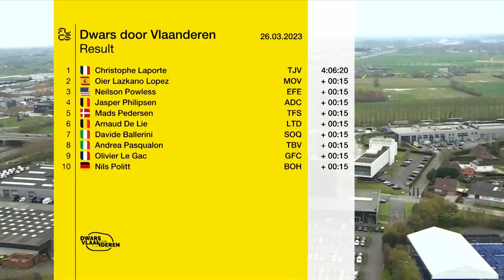Late Attack From The Breakaway! | Dwars Door Vlaanderen 2023 Highlights - Men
Falling just four days before the Tour of Flanders, Dwars door Vlaanderen offers the Classics specialists one final dress rehearsal before the main event. Starting in Roeselare and finishing in Waregem, the 183.4km route dips in, out and around the Flemish Ardennes, tackling some of the region’s most demanding climbs, like the Kanarieberg, the Knokteberg (Côte de Trieu) and the Nokereberg.